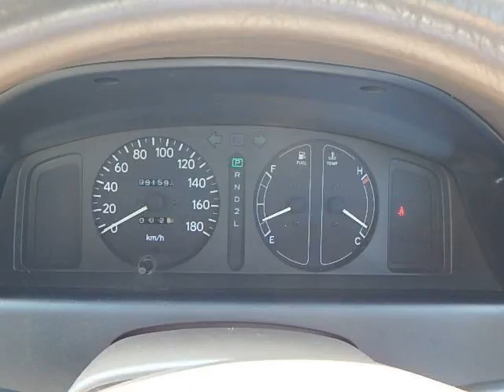Toyota Corolla XE Saloon, 1995 Model, 1500 cc, 92000 km, Japan, ID 33764